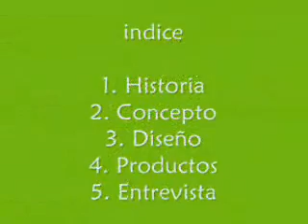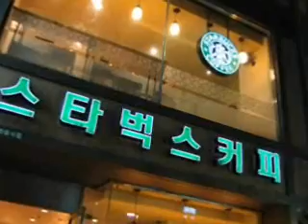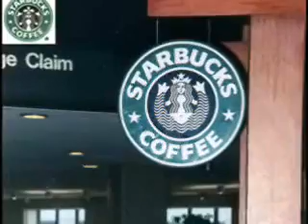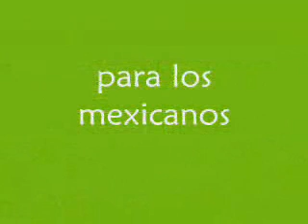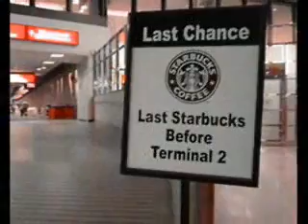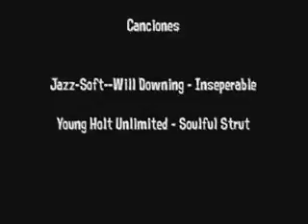PRESENTACIÓN FINAL STARBUCKS.wmv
historia del starbucks